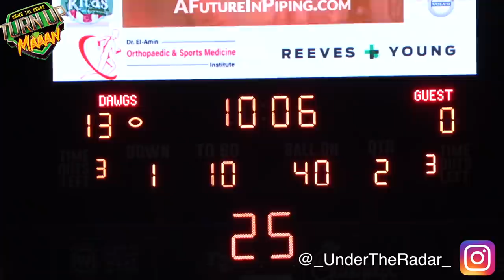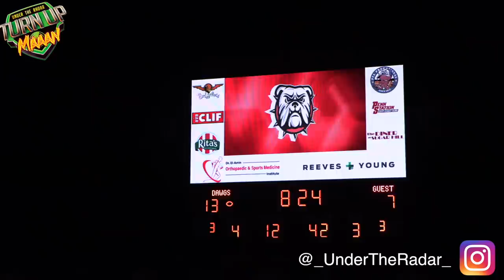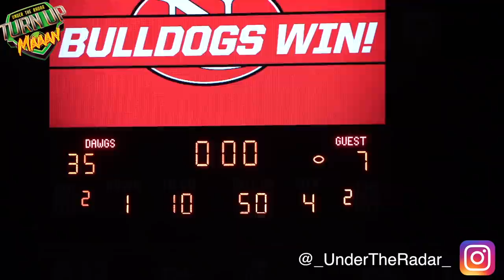Georgia H.S Football | North Gwinnett (Suwanee, GA) v McEachern (Powder Springs, GA) Highlight Mix